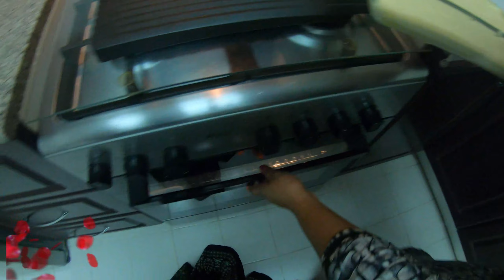Cake Rusk / Tea Rusk- Recipe No - 30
The simple way of making  Bakery Style Cake Rusk at home.